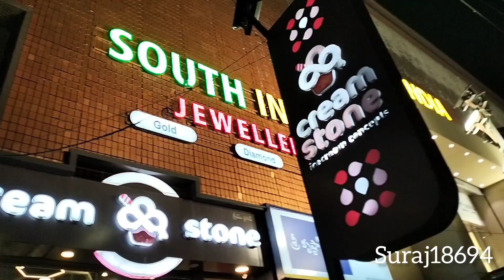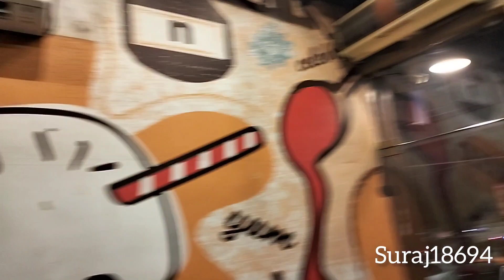Cream Stone ka Live Icecream Makeing Process || Hyderabad || Kukatpally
Famous Ice Cream Parlour in Hyderabad
Most Organic Flavours Added
100+ Variety of Icecream Available here's
Must Try

Price - Reasonable

Imp Note:-

The ice cream is hand mixed and beaten on a frozen cold stone, adding, twisting the ingredients and ice creams in the right proportion to make the right dessert.
In summer they are Some Extra Flavour Specially Mango Flavour.

Location -South Indian Mall Kukatpally Hyderabad

Here in Hyderabad so Many Branches of Crem Stone